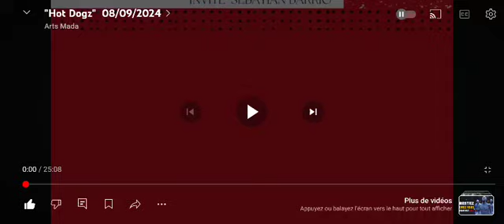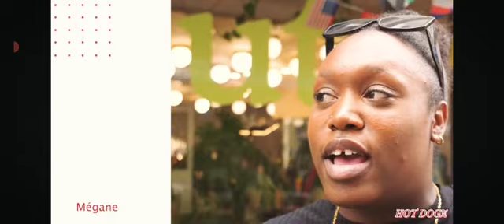HAMED MEITE TV X MOSES_ARTS_MADA_91 NOUVELLE ÉMISSION - "HOTDOGZ" BY RADIO ‎@Arts-mada (1)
NOUVELLE ÉMISSION RADIO ARTS-MADA "HOTDOGZ"
CE 8 SEPTEMBRE 2024 DE 18H A 20H